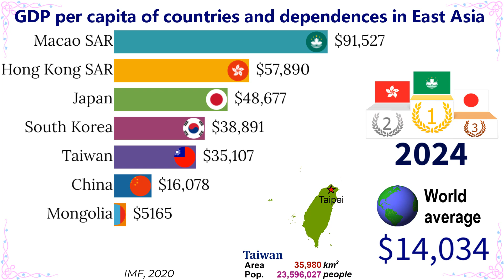GDP per capita of countries and dependences in East Asia||TOP 10 Channel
GDP per capita of countries and dependences in East Asia
PIB par habitant des pays d'Asie de l'Est
東亞國家的人均GDP

East Asia is the home of 1.7 billion inhabitants living in an area of 11,840,000 sq. km. East Asia includes 8 countries and dependencies as follows: China, Japan, Mongolia, North Korea, South Korea, Taiwan, Hong Kong, and Macao.
East Asia is the most developed region of Asia and is also one of the most important economic, cultural, technical, and financial centers of the world. In 2020, the nominal GDP of the region reaches 23 trillion USD, being the world’s largest economical region.
Countries in the region have high incomes, except Mongolia and North Korea. East Asia has some of the world's largest and most prosperous economies: Mainland China, Japan, South Korea, Taiwan, Hong Kong, and Macau. By 2021, China, with more than 1.4 billion people, is already the world's high-income country.
TOP10Channel​​​​​​ presents the video of the GDP per capita of countries in Southeastern Europe as a part of a series presenting the GDP per capita of all regions around the world.
In the videos of GDP per capita of countries, the average value of the world's GDP per capita is correspondingly shown to provide a relative comparison of the living standards of the presented countries with the world. The data on GDP per capita is obtained from the website of IMF.
Basic information about the countries such as geographical shape, surface area in sq. km, the population in 2020, or the latest census is also presented in the video.